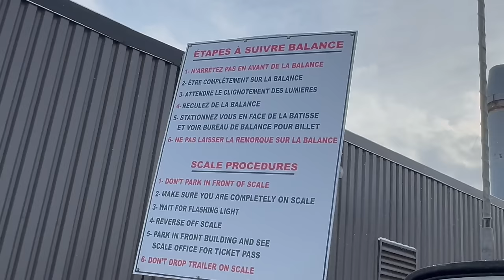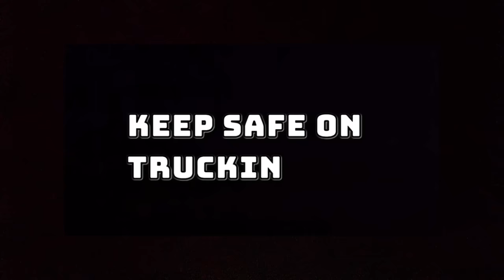Ngayon lang talaga ako nakapasuk ng timbangang walang tagusan | Montreal Quebec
EPISODE #24 Trucking in Montreal Quebec ...

#￼viralvideo
rookiedriver
truck driver
dangerous
slippery
icy road surface
winter drive
driving
block ice
Moose Bumper
Herd Moose bumper
Moose Bump
Collision
Body Shop
Truck Body shop
Towing Company